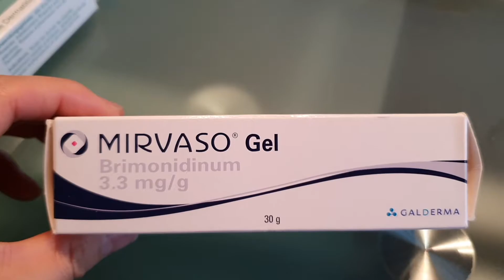吐槽瑞士医生和医疗系统